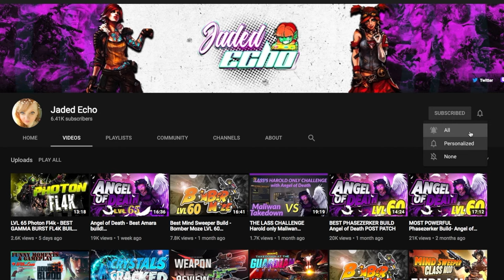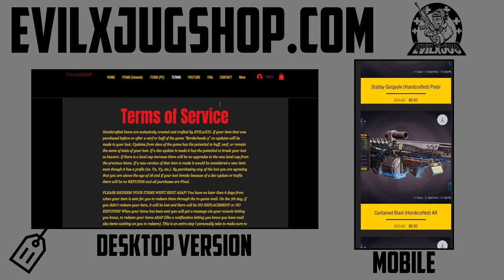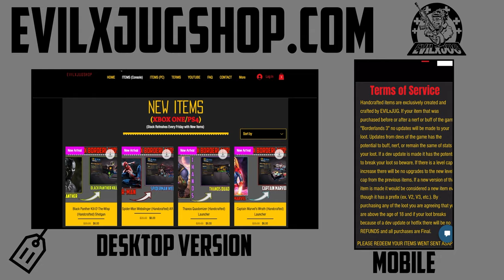"AVENGERS CROSSOVER" Handcrafted LOOT #14! FREE Giveaway! BORDERLANDS 3 (4K60fps)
-CREDITS:
►Voice-Over Actors: (1) YouTuber Glitching Queen (2)YAHxWEH featuring VIC